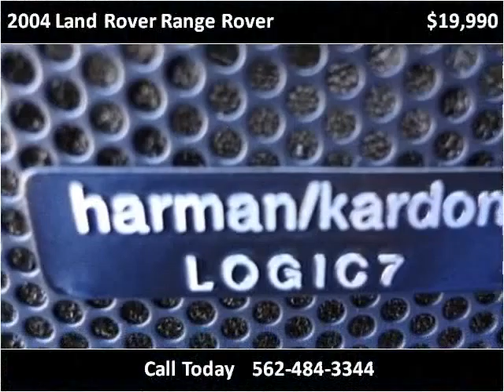2004 Land Rover Range Rover Used Cars Norwalk CA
This 2004 Land Rover Range Rover is available from A-Lux Auto.